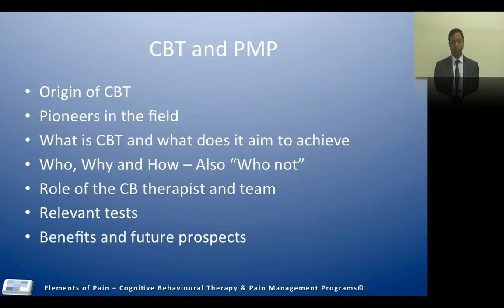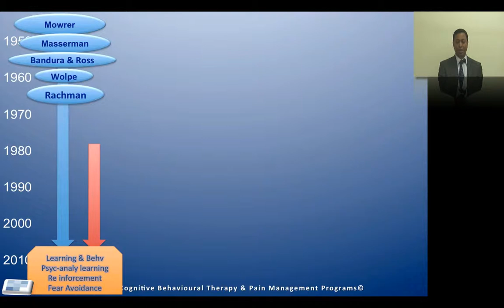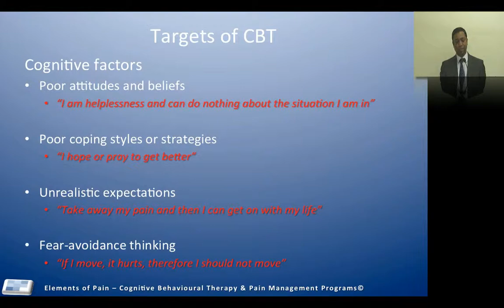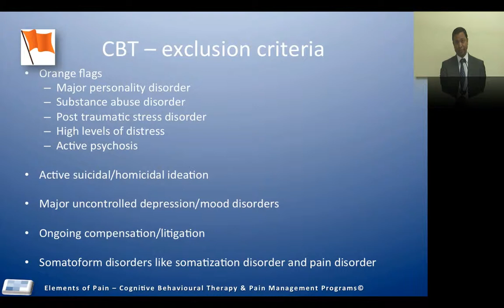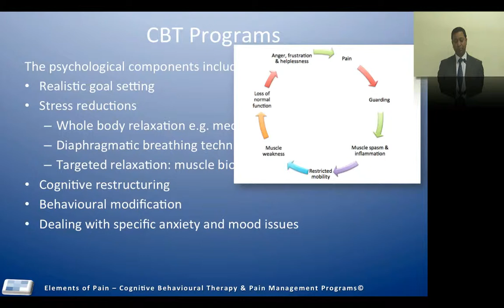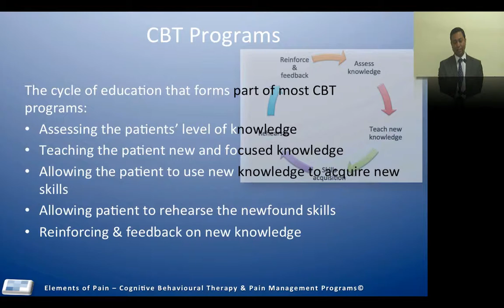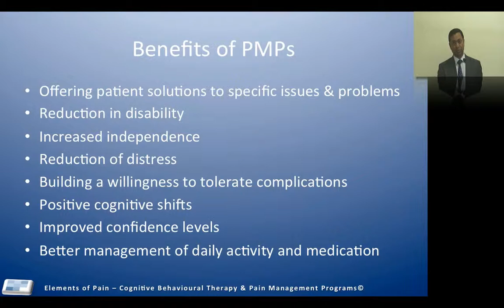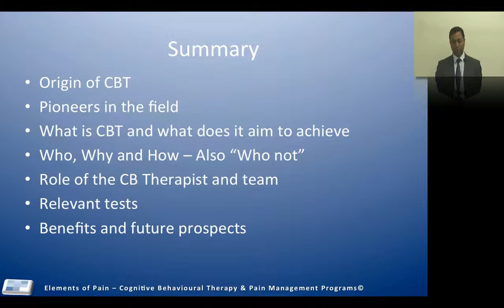17. Cognitive behavioural therapy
Lectures for pain specialist trainees preparing for their exams (FFPMANZCA, FFPMRCA), or anyone else that is interested. This lecture focuses on cognitive behavioural therapy.
Feel free to make comments or ask questions
PS. The elements of pain website has been closed.